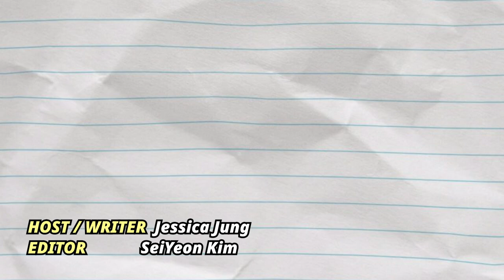How did an abandoned Maltese become an honorary delivery dog?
"A dog is left alone in a delivery truck among parcels and it looks so dangerous. Should I report this?"
Last month, a photo was uploaded online reporting an animal abuse in which a dog raised by a delivery driver is neglected in a truck.
However, the dog in the photo looked neat and tidy with no signs of abuse.
Then why was the dog found in the cargo area? Here’s the story